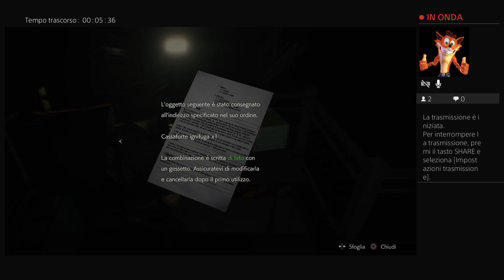Resident Evil 2 Ps4 #5